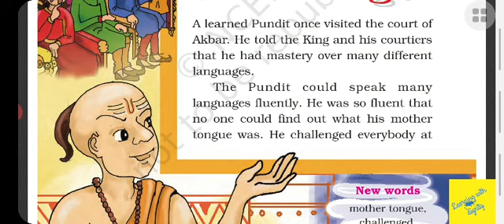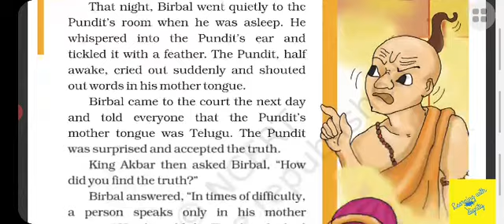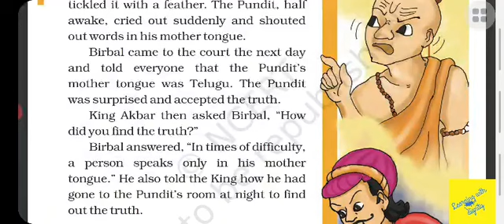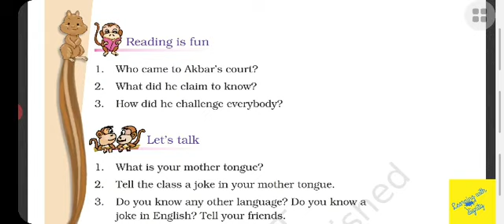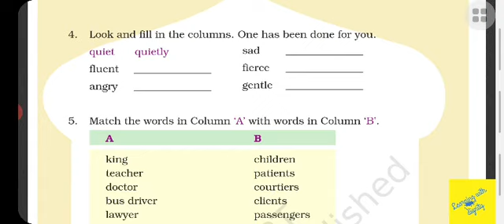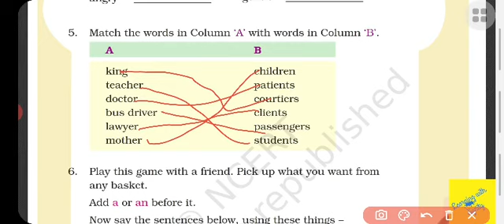The Scholar's Mother Tongue ( हिन्दी में ) Class-4 Unit-6 ENGLISH Ncert Marigold ( with exercises)